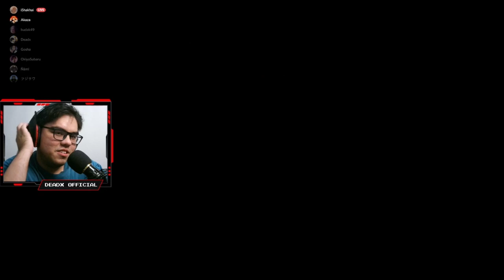Revenge is Sweet.. | DeadX Let's Play FRIDAY THE 13TH: The Game (Malaysia) - 1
I just realized I laugh like a Psycho at times LOL

Intro (Official Song Credit):
"Retro Jason" By Friday the 13th: The Game - Soundtrack: